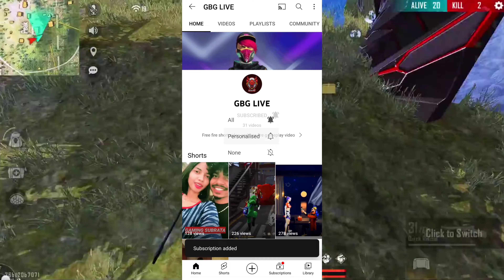5th anniversary event calendar bd server | 5th anniversary event free rewards | ff new event bangla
Free fire 5th anniversary event bd server | 5th anniversary event calendar | 5th anniversary event free rewards

Free fire 5th anniversary event kab aayega
5th anniversary event kab aayega
5th anniversary event kab aaega
Free fire 5th anniversary event
Free fire 5th anniversary event bangla
Free fire 5th anniversary event bangladesh server
Free fire 5th anniversary event bd server
Free fire 5th anniversary event India server
5th anniversary event calendar
Free fire 5th anniversary event calendar
Free fire 5th anniversary event calendar bangladesh server
Free fire 5th anniversary event calendar bd server
Free fire 5th anniversary event calendar full details bangla
free fire 5th anniversary event free rewards
5th anniversary event free rewards
5th anniversary event bangladesh server free rewards
anniversary event free rewards
5th anniversary event free rewards bd server
5th anniversary event free rewards bangladesh server
5th anniversary event bangla
gaming subrata
icon paul
gamer arup
trkf gaming
B2K
Ngh Yt
BOOMGAMINGFF
Noyon Gamer
Trkf Gaming BD
Itz Kabbo
SK Sabir
sk Sabir boss ar Gaming set up
total gaming
desi gamers
badge 99
b2k
b2k free fire
raistar
gayen gaming
Lokesh gamer
as gaming
bnl
vincenzo
Nonstop Gaming
FreeFireVideo
Savage420
naim alom
Saad gaming
Oyo gaming
2fun gaming
Sra gaming
Bangla gamer
Bangla gaming
Bengali gaming
Holi event free fire 2022 bangladesh
Free fire holi event bangla
holi event free fire 2022 bengali
Free fire new event bangladesh server
Bangladesh holi event
holi event free fire 2022 bangla
free fire holi event bengali
Bangladesh server holi event
Gaming dinu 1m
Event not opening free fire
Event not opening in free fire
Ff new event bd server
Ff holi magic cube
Free fire holi event in magic cube
Ff new event not opening
Notun event
Fifa event
Fifa notun video
নতুন ইভেন্ট
Free fire dynamic duo problem
New event
Upcoming event
Free fire today new event problem
Free fire new event in bangali
Free fire notun event problem
Ffws event